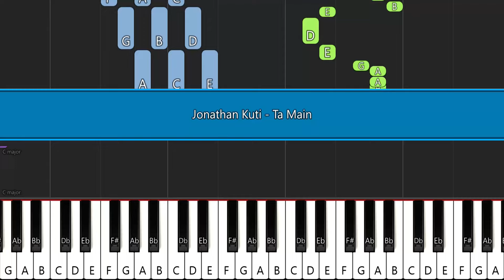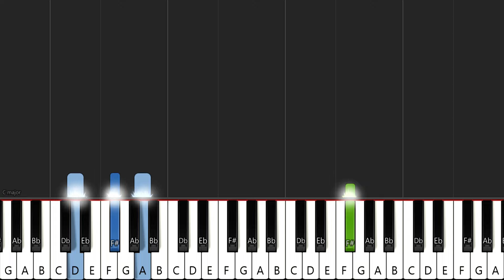Jonathan Kuti - Ta Main | EASY PIANO TUTORIAL BY Extreme Midi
Gamme: Do